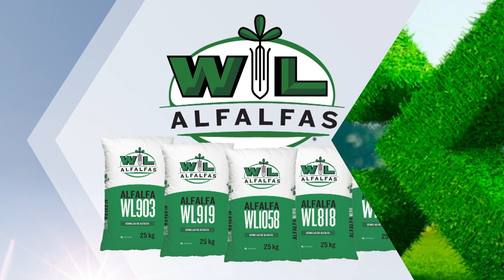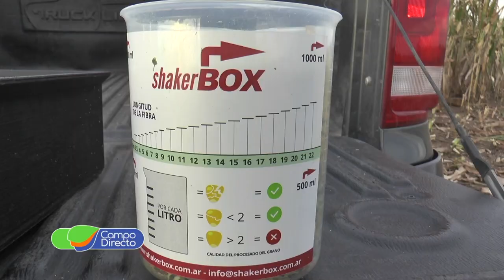Espacio Forrajero - Analizamos estructura y operatividad a la hora de racionar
En nuestro Espacio Forrajero, hoy hablamos de raciones. Analizamos operatividad y riesgos cuando no tenemos estructura y volumen sincronizado para suministrar.